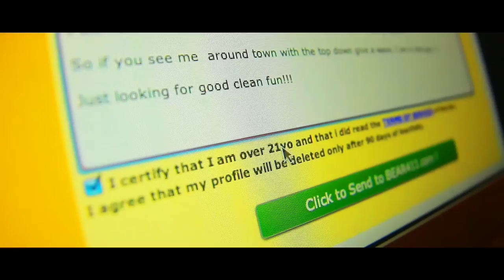Drake Jensen - Fast Enough For Me (Official Music Video)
"Fast Enough For Me" From Drake Jensen's second studio album, OUTlaw.
Drake Jensen is a Canadian Country artist, originally from Cape Breton NS.

Filmed on location in Carolina Beach NC

Fast Enough For Me - Drake Jensen (Soaring Eagle Prod SOCAN) Tia McGraff (Fawn-Ti Music SOCAN) Tommy Parham (MandyTi Music ASCAP)
- Sung by Drake Jensen
- Vocals recorded at Corvidae Music, Ottawa ON
- Piano and Keys by Drake Jensen
- All other instruments by Jonathan Edwards
- Produced, mixed and mastered by Jonathan Edwards, Corvidae Music, Ottawa, ON CANADA

Song used with permission from the writers